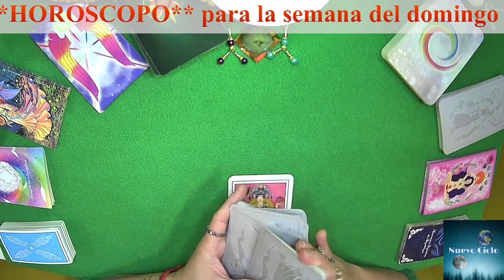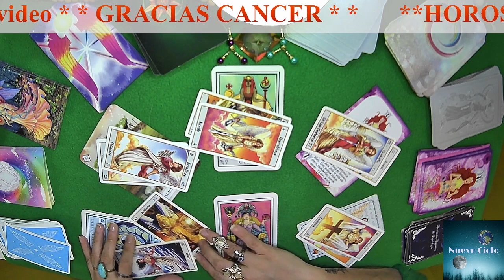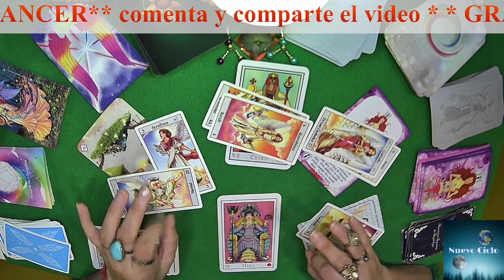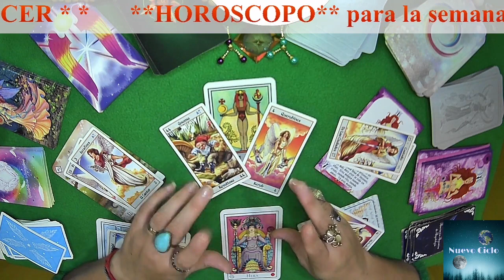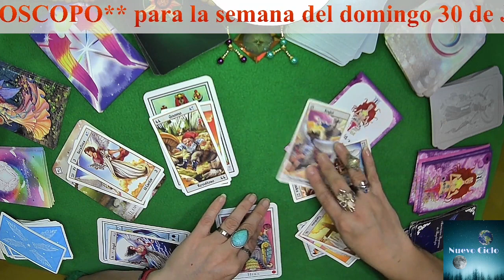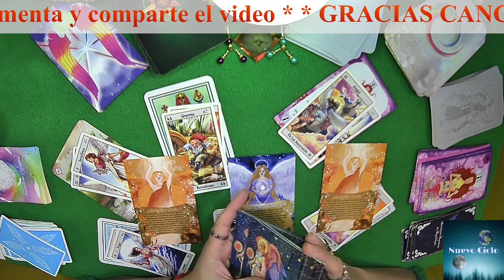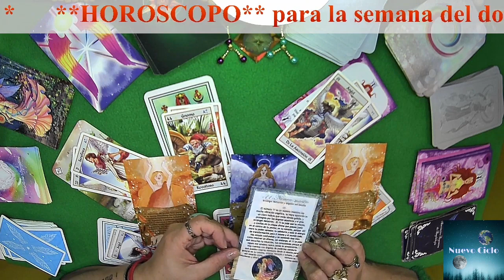cancer HOY! ELECCIÓN ESPACIO ENTRE MEDIAS CETRO MAGIA ESTANCAMIENTO! TU NUMERO 11 Y TU DIA JUEVES 3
cancer HOY! ELECCIÓN, ESPACIO ENTRE MEDIAS, CETRO, MAGIA, ESTANCAMIENTO! TU NUMERO ES EL 11 Y TU DIA ESPECIAL ES EL JUEVES 03